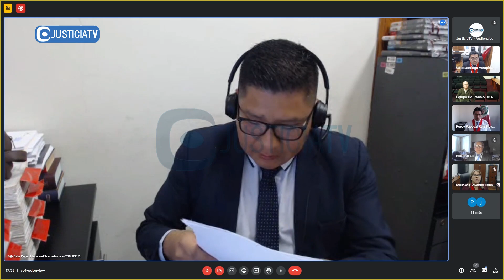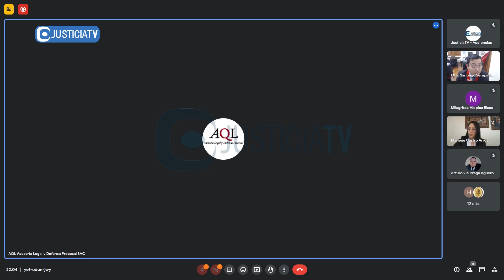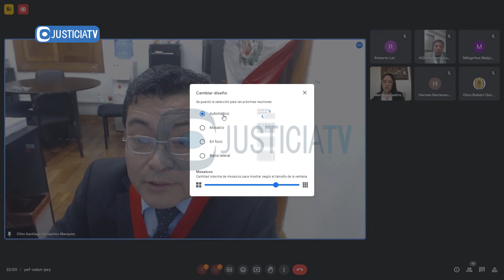Sentencia contra los procesados por el asesinato del ex secretario general de CGTP, Pedro Huilca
Lectura de sentencia contra los procesados por el asesinato del ex secretario general de CGTP, Pedro Huilca.

Desde: Cuarta Sala Penal Superior Nacional Liquidadora Transitoria de la CSNJPE (31.10.23).